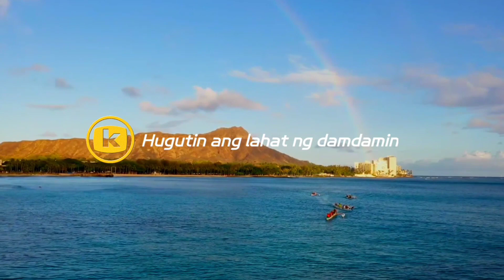KAHUGOT ALISSE'S STORY PART 2 (2022) | Suddenly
Obligado bang aware ang anak tungkol sa dahilan kung bakit naghiwalay ang mga magulang? Or OK lang na hindi dahil sure mo naman na hindi mo sila panggagayahan.

Attributions.